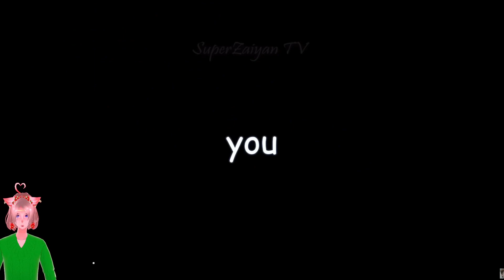🚀I CAN'T COPE WITH ASTRO😂 | ASTRO's MOST (UN)HELPFUL GUIDE 2022 REACTION PART 1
Hi, I'm BebeCat, a hairless pink sphynx cat and I like ASTRO

Please support the official channel!